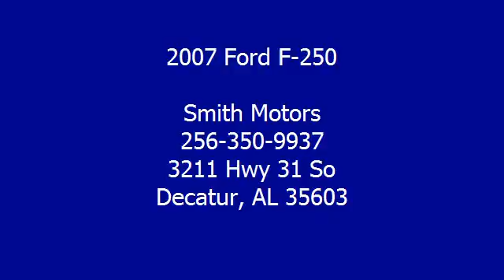2007 Ford F-250 - Smith Motors - Decatur, AL 35603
Smith Motors
3211 Hwy 31 So

For Sale: 2007 Ford F-250
VIN: 1FDSX20547EB15236
Engine: 8 Cyl.
Drivetrain:
Transmission: Automatic With Overdrive
Mileage: 145,082
Color: White (exterior) Gray (interior)

Features:
2007 Ford F-250 Super Cab.